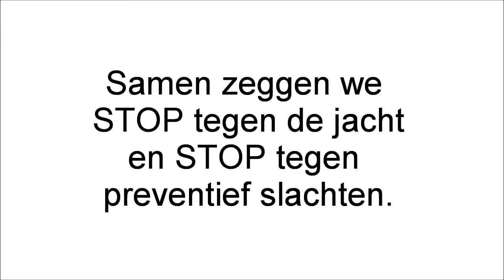DierAnimal - Varkenspest in België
De ongemakkelijke waarheid over de Belgische varkenspest... Samen zeggen we STOP tegen de jacht en STOP tegen preventief slachten.